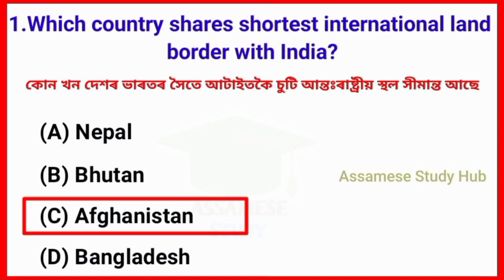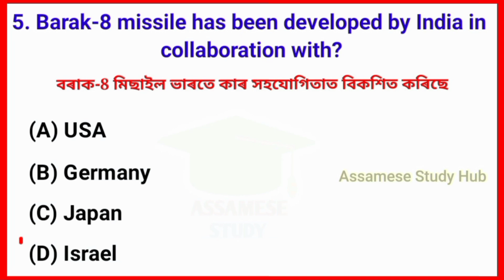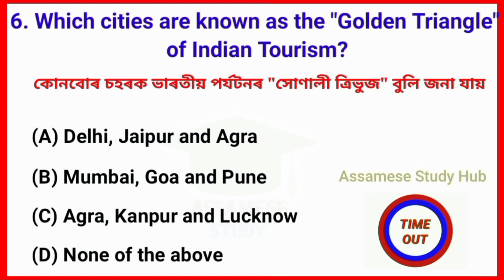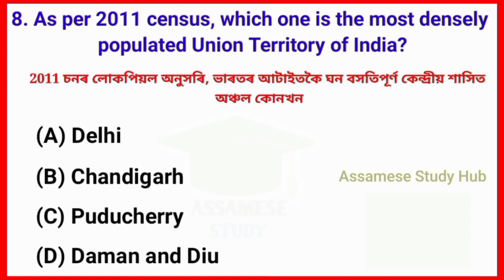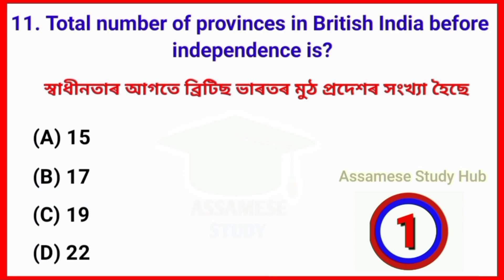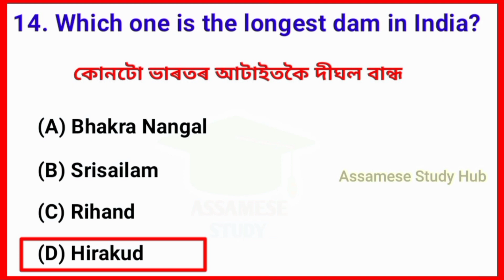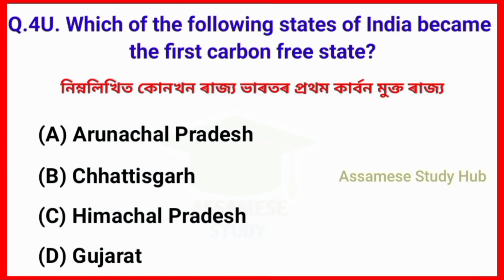India Gk in Assamese || Assamese Gk Quiz || Assam Gk for Competitive Exam || Assam Police || APSC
India gk quiz part 1

1. Assam Gk
2. Assam Quiz
3. Assam Gk for competitive exam
4. Assam Gk quiz
5. Assamese Study
6. Assam competitive exam
7. Assamese Gk 2021
8. GK for Assam Police
9. Assam Police Gk
10. Assam PNRD exam questions
11. Assam Railway exam questions
12. Assam civil service exam
13. Assam agriculture exam questions
14. Assam competitive exam questions
15. Assam exam
16. Assam exam gk
17. Important Assamese GK
18. Assamese General Knowledge
19. General Knowledge Questions In Assamese
20. General Knowledge Assamese
21. General Knowledge Assam
22. General Knowledge Assamese Question Answer
23. General Knowledge Assamese 2021
24. General Knowledge Assam Police
25. General Knowledge Assamese Medium
26. General Knowledge Assam 2021
27. General Knowledge Assam History
28. GK Assam
29. GK Assamese
30. Gk Assamese 2021
31. GK Assamese Question Answer
32. Gk Assam Police
33. GK Assam History
34. Gk Assamese question Answer 2021
35. Assamese General Knowledge
36. Assamese general knowledge 2021
37. Assamese General Knowledge Science
38. Assamese General Knowledge Questions
39. Assamese General Quiz
40. Assamese GK
41. Assamese Gk Questions and Answers
42. Assamese GK 2021
43. Assamese GK question
44. Assamese GK questions and answers 2021
45. Assamese GK knowledge
46. Assamese GK video
47. Assamese GK quiz
48. Assamese GK channel
49. সাধাৰণ জ্ঞান
50. Assam Gk Quiz
51. Static gk practice
52. Target 1 Lakh job
53. Assam government job exams
54. Assam government schemes
55. Static GK Practice
56. India gk in assamese
57. Assamese Study gk
58. Assamese study hub

About this video:
Assam tet
gk in assames
gk questions and answers Assamese
reasoning trick Assamese
tet Assam
pnrd exam preparation
apsc সাধাৰণ জ্ঞান
india gk assam
Assam art and culture questions
Assam exam 2021
pnrd exam
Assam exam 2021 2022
Assam gk for apsc
Assam Agriculture gk
Assam gk pdf
Apsc gk questions and answers
apsc gk question paper
apsc gk mock test
apsc gk mcq
Assam competitive exam preparation
Assam competitive exam reasoning